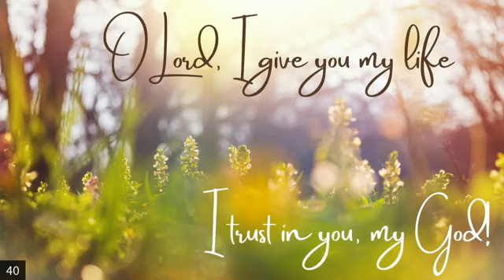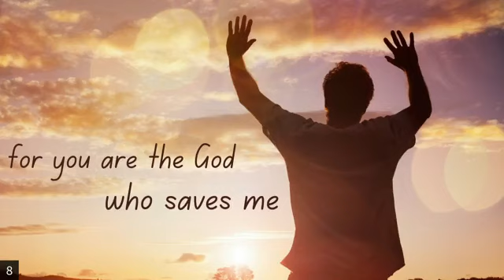Worship Service September 18, 2022 Giving Living